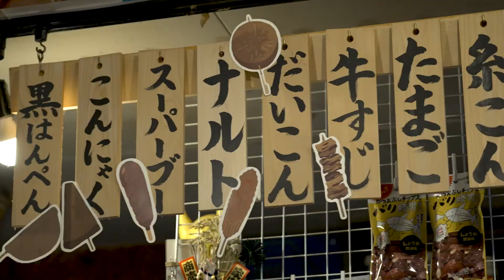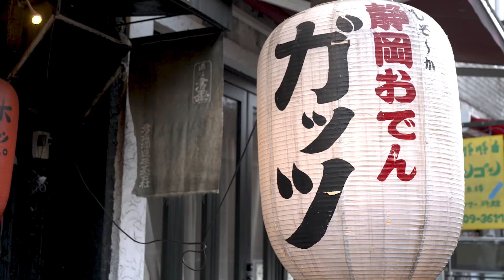【まんぷく静岡in東京】首都圏の静岡ゆかりのお店を紹介！～静岡おでん ガッツ～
お店のコンセプトは「静岡のオトナの駄菓子屋」。静岡の駄菓子屋にはつきものの静岡おでんをはじめ、 リーズナブルな価格で静岡グルメが提供され、駄菓子屋感覚で気軽に立ち寄れます。 もちろん、静岡の地酒もありますよ。店内には、静岡出身の店主が集めた様々な静岡ゆかりのグッズが飾られ、静岡愛が溢れる最高お店です！東京で静岡を感じたいときには、「静岡おでん ガッツ」へＧｏ！！